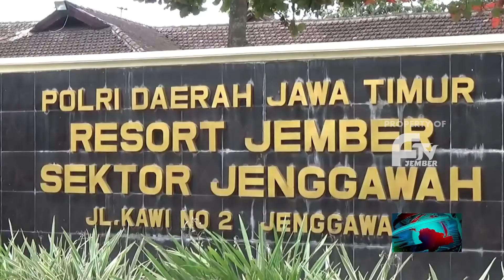PEMUDA DI JEMBER BAWA SABU DI CIDUK POLISI